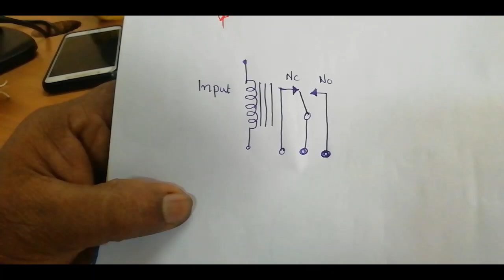Electronic Components - Part 3 , Electromechanical Components